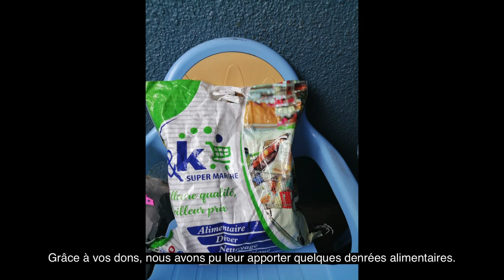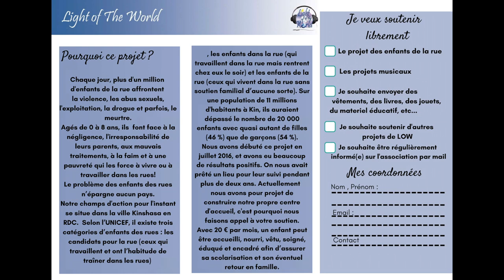Visite des enfants de la rue le 09 Mars 2023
Merci!